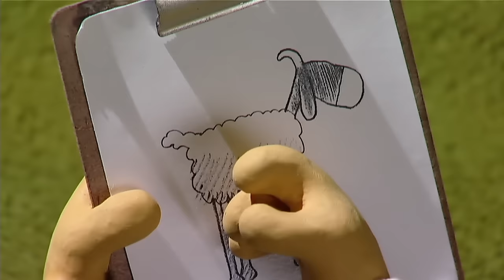Mower Mouth | Shaun the Sheep | S1 Full Episodes